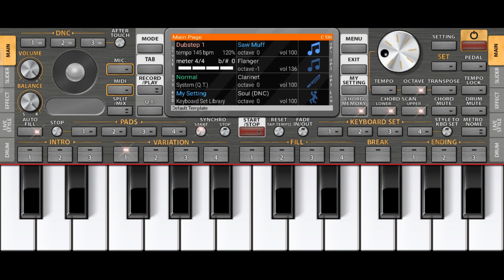Kacha Badam song on ORG||Mobile Piano +...